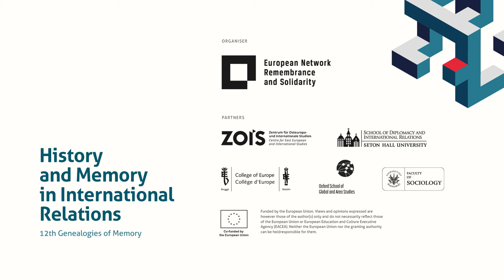Genealogies of Memory 2022: closing remarks by Jade McGlynn and Bartosz Dziewanowski-Stefańczyk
Genealogies of Memory 2022: closing remarks

Speakers:

Jade McGlynn (Middlebury Institute of International Studies) and Bartosz Dziewanowski-Stefańczyk (ENRS / Institute of History, Polish Academy of Sciences)

‘Genealogies of Memory’ is one of the flagship projects of the ENRS. The conference has been attended by dozens of scholars and researchers from around the world since its inception in 2011. Its goal is to facilitate intellectual exchange between scholars representing different fields related to memory and history, as well as to promote their work in the international academic environment. The 12th conference of the series is co-funded by the Minister of State for Culture and the Media (BKM) and the European Union. The conference encourages numerous publications. Selected lectures from past conferences have been included in the book series European Remembrance and Solidarity published by Routledge.